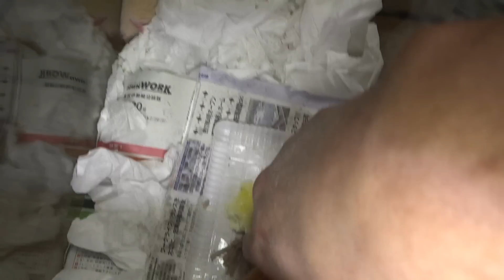赤ちゃんも おった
子育て母ちゃん ３組　うちでは少子化とは無関係でした